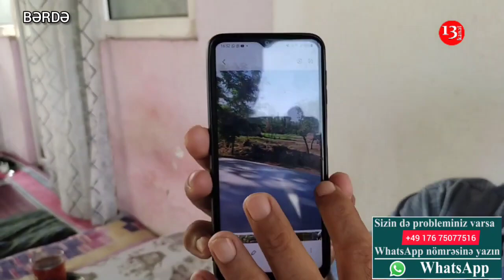"Bərdədə meşələr talanır, məni 1000 manatla susdurmaq istəyirsiz, gözünüz kordur?"-Əlzamin Mamedov